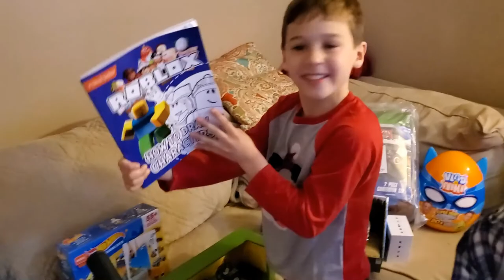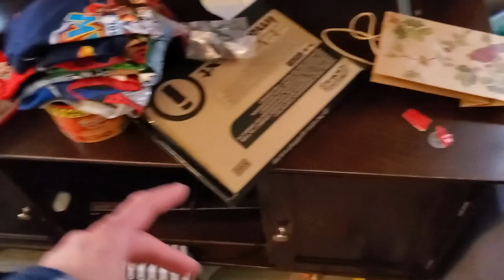1,335 - Christmas Morning 2021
It's Christmas Morning! Gavin, Ethan, Kieran, and Lachlan go see what they got for presents! (Well, Lachy went the wrong direction. lol) ...